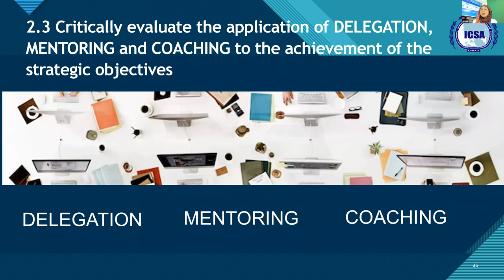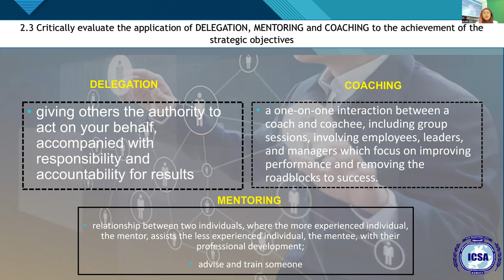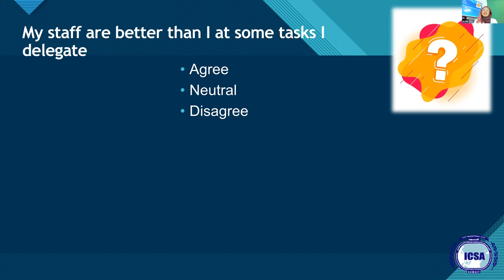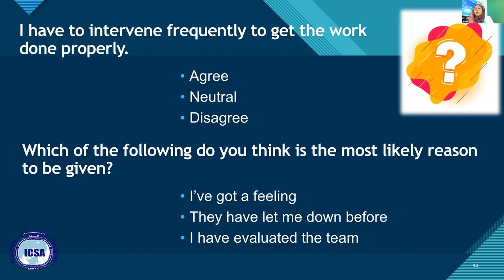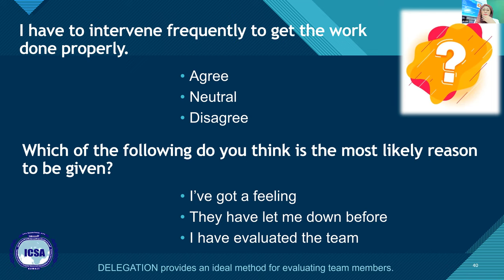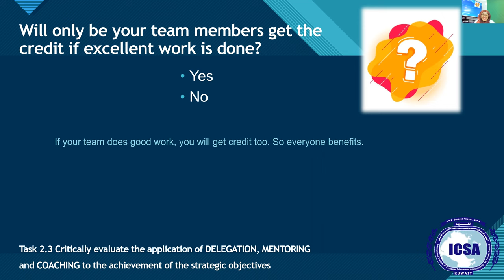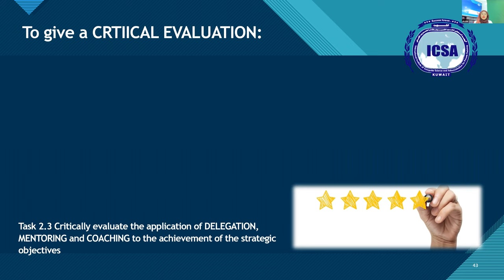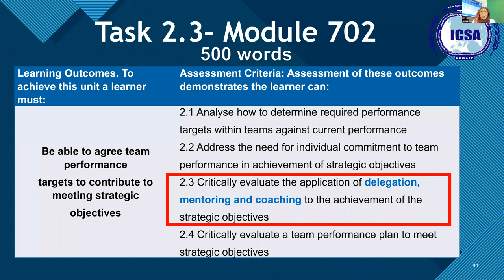Task 2 3 Module 702 - Delegating, Mentoring and Caching by Prof. Viray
Lecture for students of 𝕃𝕖𝕧𝕖𝕝 𝟟 𝔻𝕚𝕡𝕝𝕠𝕞𝕒 𝕚𝕟 𝕊𝕥𝕣𝕒𝕥𝕖𝕘𝕚𝕔 𝕄𝕒𝕟𝕒𝕘𝕖𝕞𝕖𝕟𝕥 𝕒𝕟𝕕 𝕃𝕖𝕒𝕕𝕖𝕣𝕤𝕙𝕚𝕡 - (120 units -First year of MBA) UK Diploma